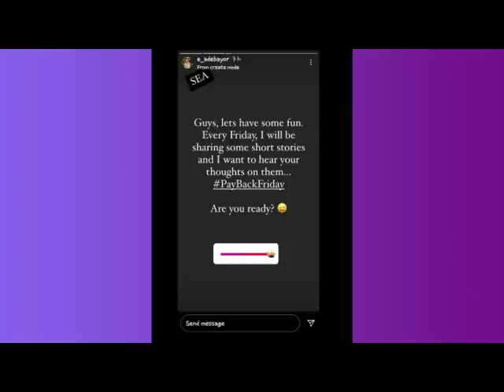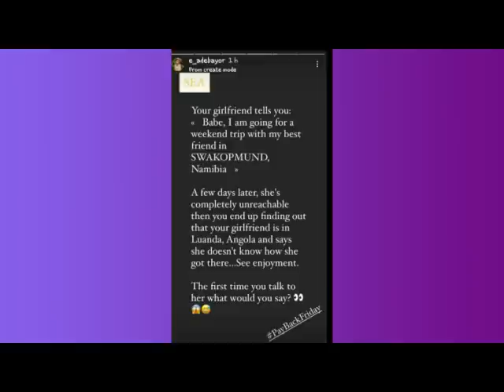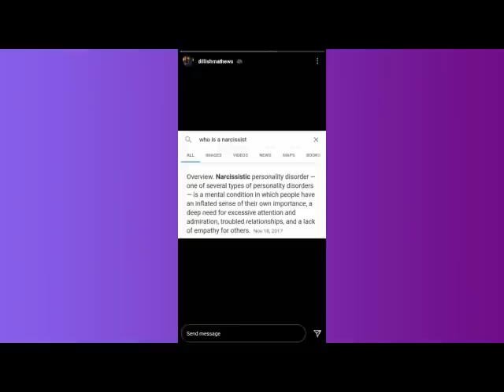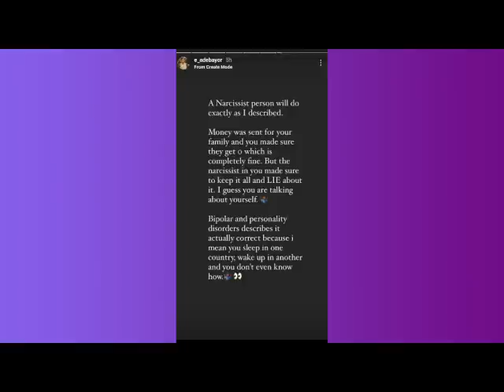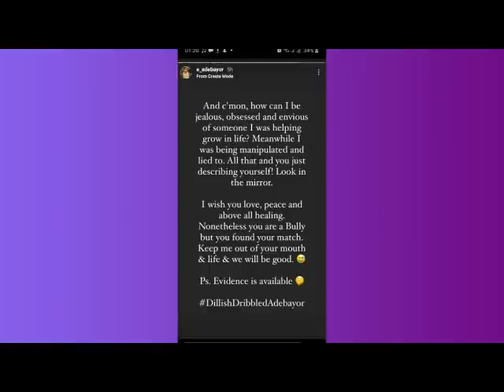ADEBAYOR EXPOSES DILLISH FOR CHEATING ON HIM WITH A RICH UNCLE